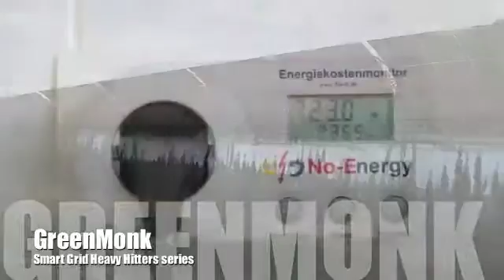Smart Grid Heavy Hitters series talks to SAP's Stefan Engelhardt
While I was at the SAP for Utilities event I talked to the head of SAP's Industry Business Unit for Utilities, Stefan Engelhardt about his ideas of what constitutes a smart grid, what is required for smart grids, and what barriers are in place to their deployment.